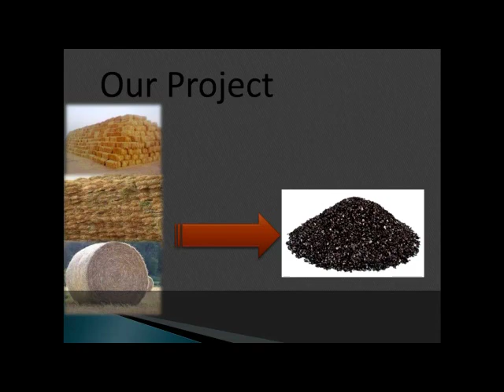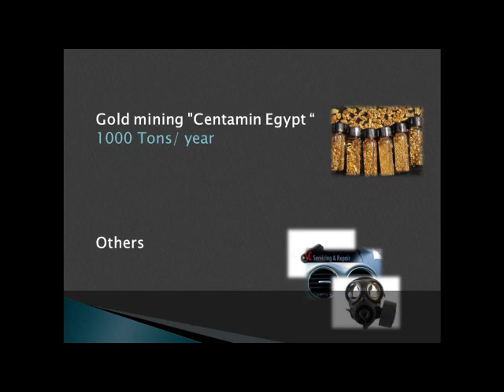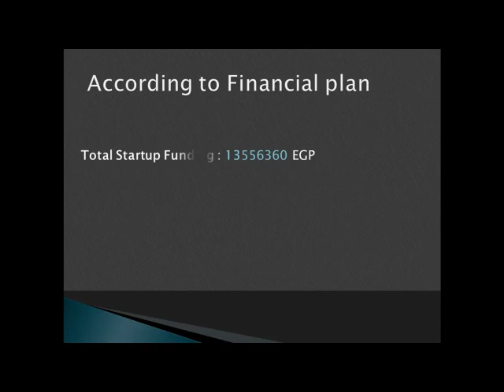RecycloEgy | Activated carbon Co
Activated carbon and related service co - RecycloEgy is the first Egyptian company specialized in production of activated carbon and related service from agricultural wastes and sawdust